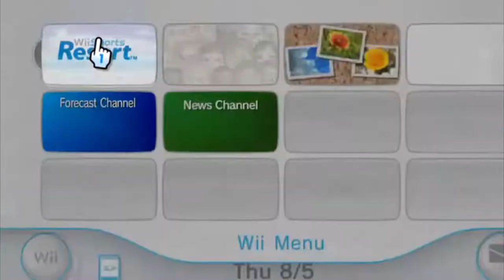SCREW MIGUEL!!! | Wii Games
Chapters:
0:00 Back to the good old days
0:13 Wii Sports Resort
3:41 Wii Party